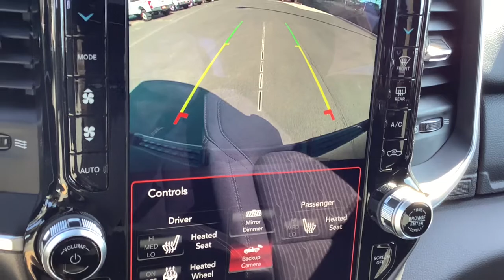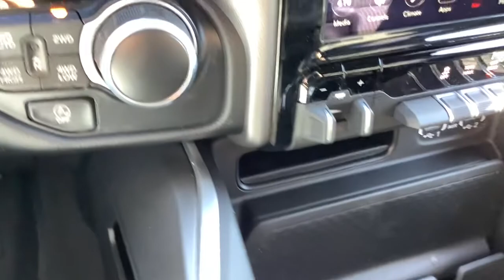2021 RAM RAM_1500 Spokane, Spokane Valley, Post Falls, Deer Park, Airway Heights, WA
GRANITE CRYSTAL New 2021 RAM RAM_1500 available in Spokane, Washington at Dishman Dodge Ram Chrysler Jeep. Servicing the Spokane Valley, Post Falls, Deer Park, Airway Heights, WA area.

4WD CREW 57 BG HRN